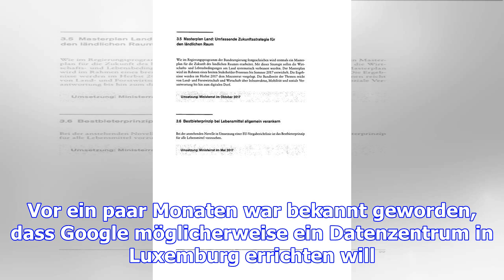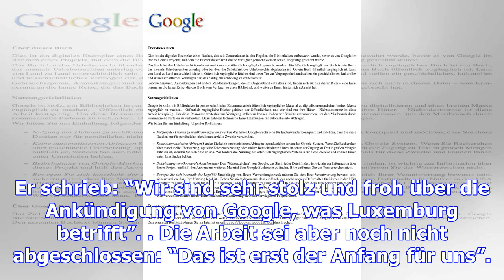Google sichert sich 33,7 hektar in bissen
Google sichert sich die Rechte am Kauf von 33,7 Hektar Land in der Gemeinde Bissen im Großherzogtum ...